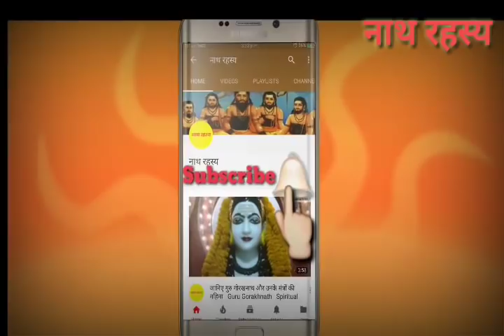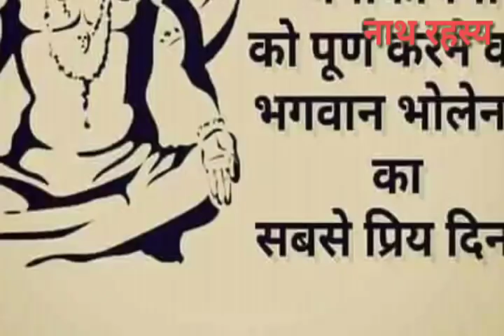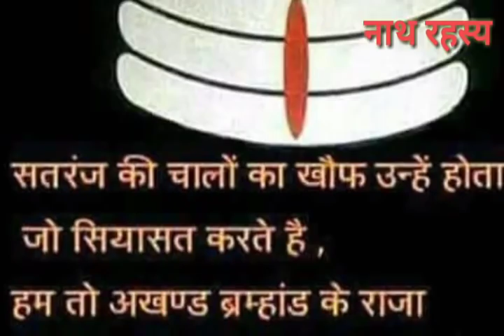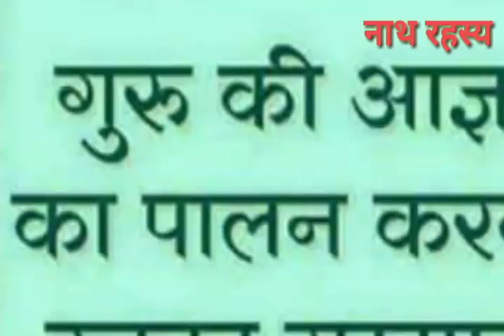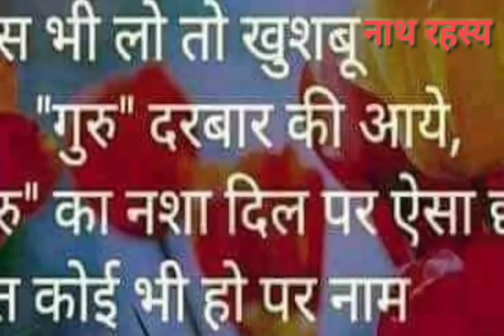जोगी बन क चाल पड़ा Sai baba Mast nath /Gorakhs Nath bhajan 2018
जोगी बन क  चाल पड़ा Sai baba Mat nath /Gorakhs Nath bahan 2018